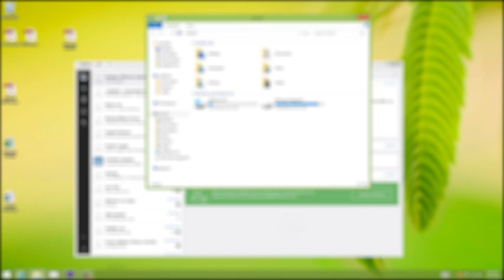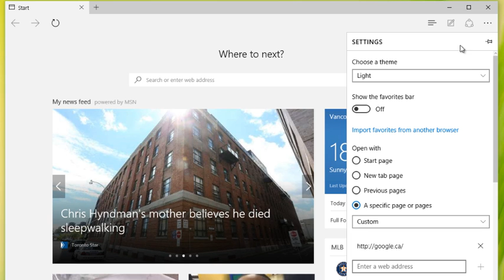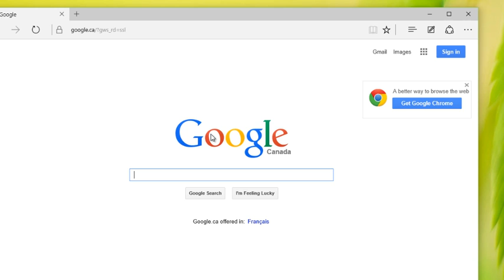Windows 10 - Setting your Home Page in Edge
In the first lesson regarding Windows 10, I will show you how to set your default home page using Edge (our new browser from Microsoft).